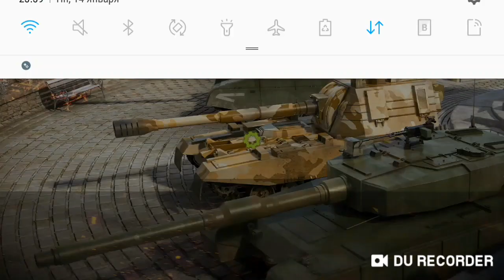iron force s mono (Cepheus ataking)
ASKA 1990